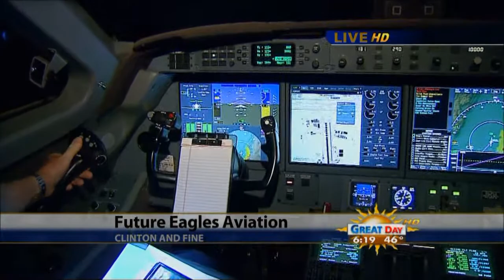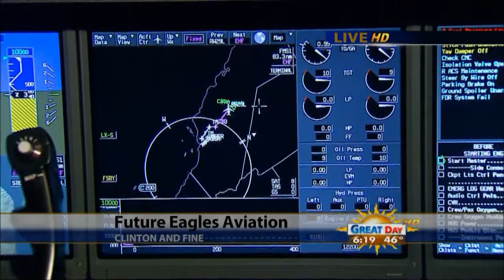Future Eagles Aviation on KMPH-DT Great Day (2)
The über-awesome flyboys at Future Eagles Aviation in Fresno, CA get their time to shine on KMPH-DT's 5-hour-long 5am morning show "Great Day". In this segment we get a tour of the G4 private jet.